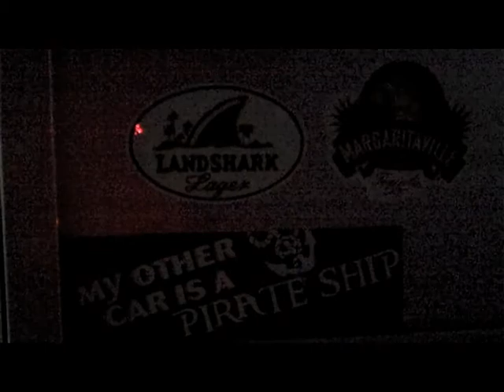Jimmy Buffett FinLand Tour Dallas, TX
Don't forget to enter the Margarillas "Double Shot" contest on facebook. You will receive an extra entry for every friend you get to enter the contest. Its simple!